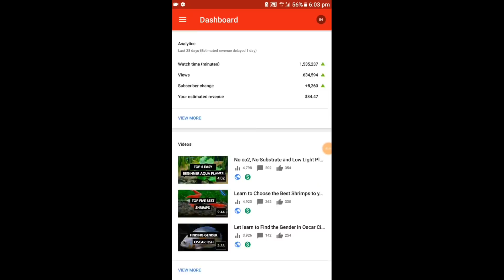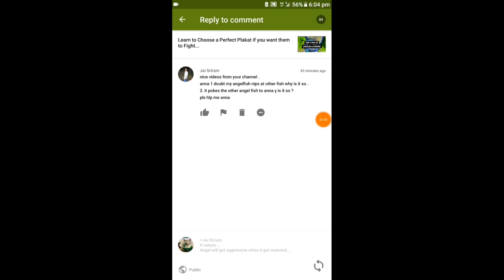Answer to the most common comment and a kind Information on 7:40...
Dear people,
This video is for knowledge purpose and kindly support us for more...